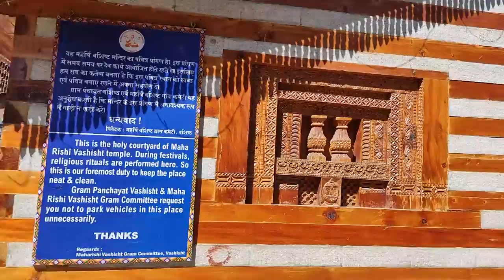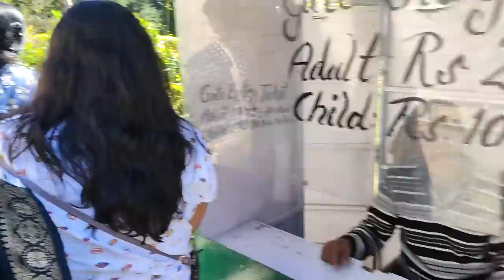DAY 1 MANALI VLOG OFFBEAT PLACE |PART 1| SUPER EXCITED SAYAN MONDAL😍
HELLO GUYS TODAY I AM BACK WITH A NEW VIDEO. I HOPE ALL OF YOU ARE FINE. TODAY VIDEO IS ALL ABOUT DAY 1 MANALI VLOG OFFBEAT PLACE |PART 1| SUPER EXCITED SAYAN MONDAL😍.